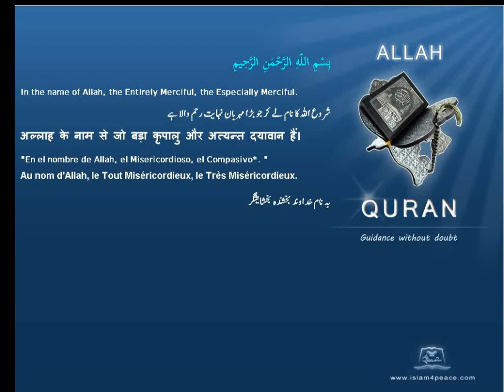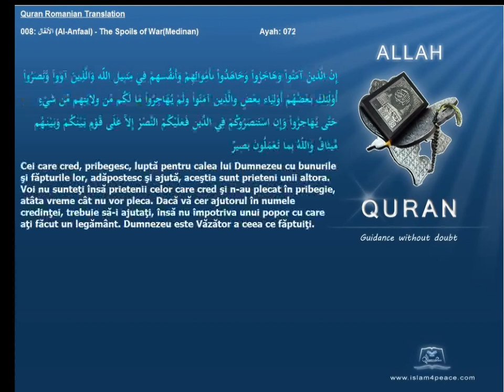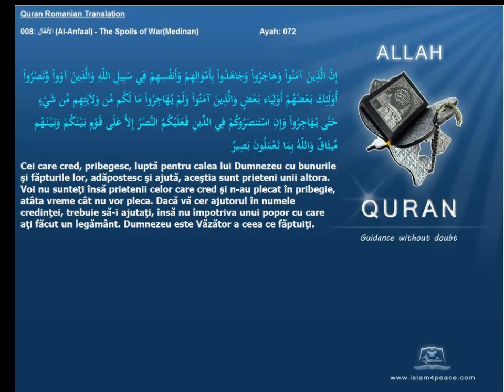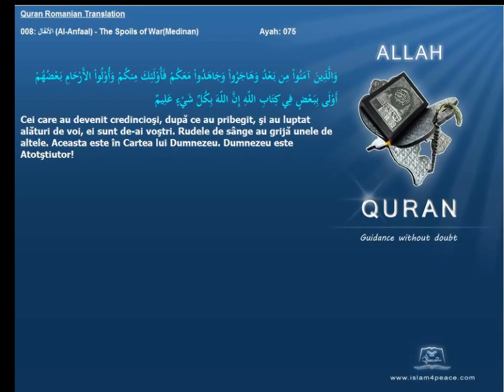Quran Romanian Translation 008 الأنفال Al Anfaal The Spoils of WarMedinan Islam4Peace com